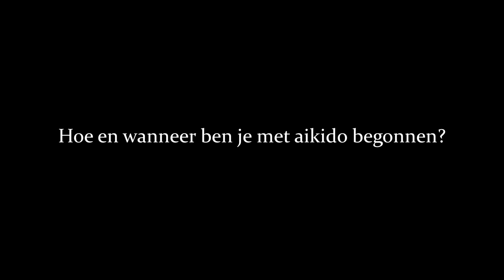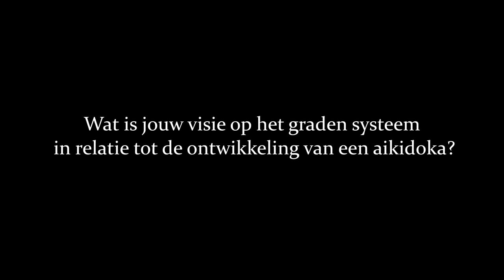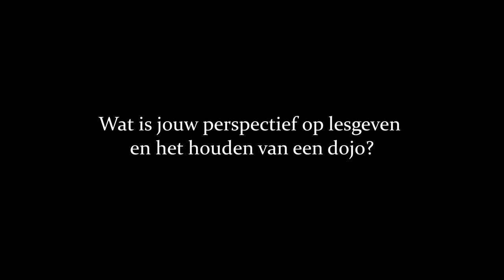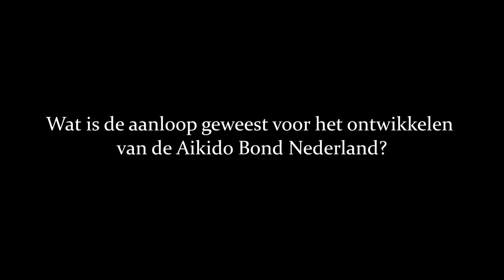In gesprek met Wilko Vriesman (6e Dan, Aikikai)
De Aikido Bond Nederland gaat in gesprek met Wilko Vriesman 6e dan Aikikai en voorzitter van de IAF.